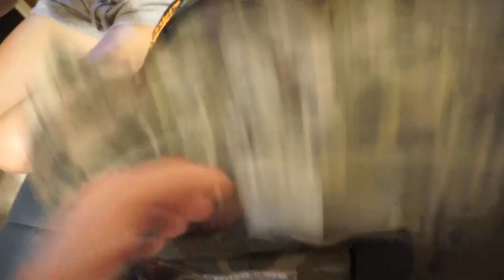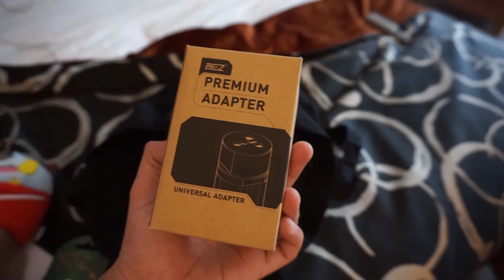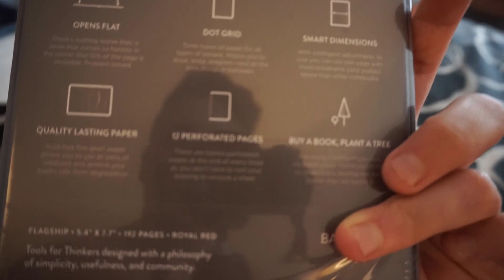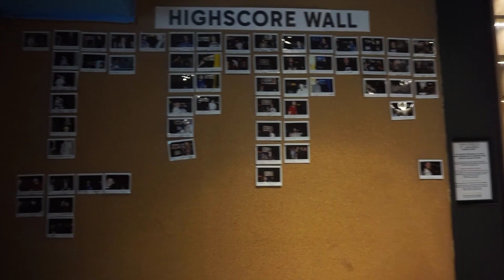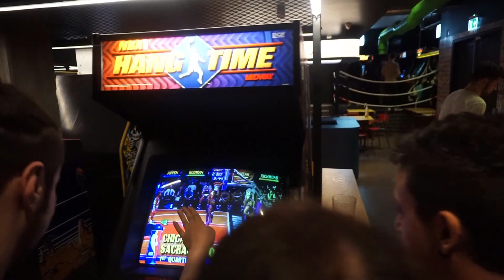RIOT SUMMIT DUBLINO 2017 - E' STATA UN'ESPERIENZA FANTASTICA! PARTE 1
▸ PUNTI SUMMIT RIOT:

1: Sportsmanship Initiatives/Strategy - How we plan to promote Sportsmanship within League
2: Being an Influencer and Collaborating with Riot
3: Player Behaviour, who are they and what do they do?
4: Sportsmanship within Esports (You will meet Hans, the manager of Splyce)
5: Social media strategies and how to build a professional brand
6: Q&A with Game Balance designers (Ever wondered why we nerfed that favorite champion of yours? Ask them!)

▸ LISTA INVITATI:

RossBoomSocks
Yanipir
Labia Oris
Joaos92
LolMozilla
Thanatos
Buci
Marie Watson
IceManLucky
Gotti255
NoWay4u
Andreas
VG OWNER
Yuste
Il Merlo